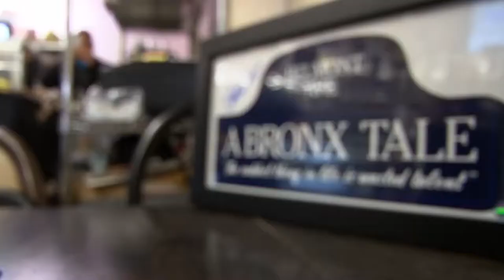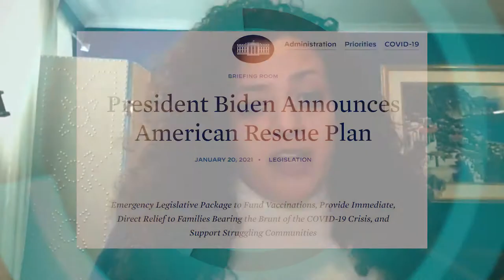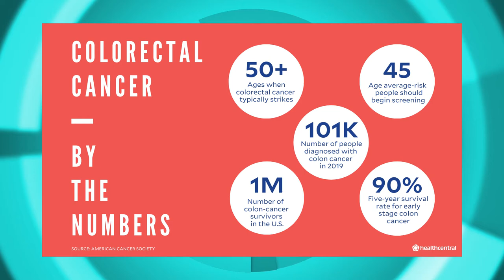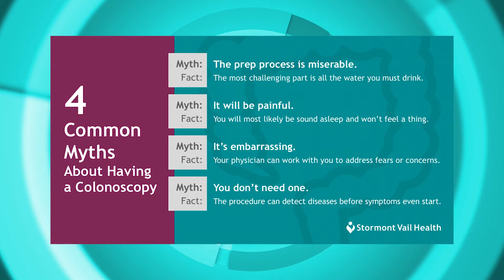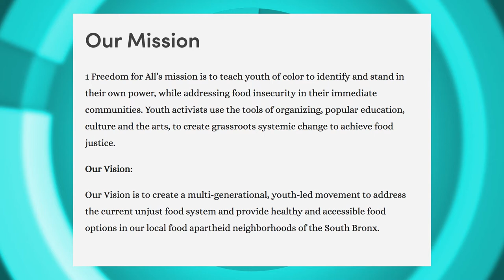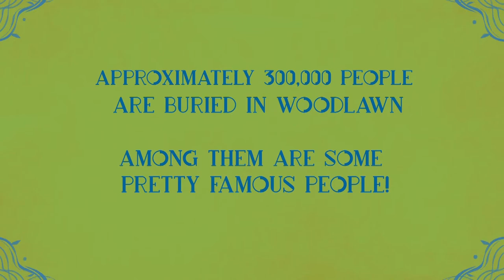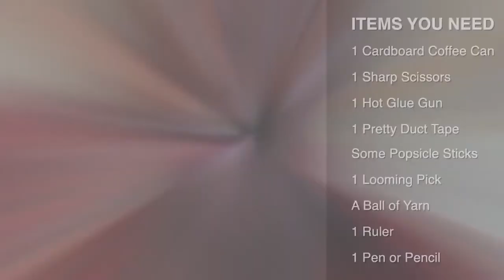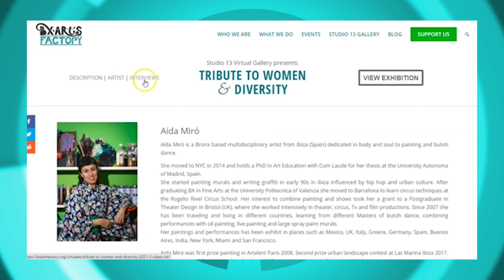Open BXRx Tuesday | March 16th, 2021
Host of OPEN BXRx, Sonyi Lopez, is joined by Nathalia Fernandez, Assemblymember District of 80 &  Candidate for Bronx Borough President, Dr. Edward Chu, Director of Albert Einstein Cancer Center, Hector Gerardo Founder & Executive Director of  1Freedom for All,  Laura Álvarez, Co-Founder of BxArts Factory.

Producers: Sonyi Lopez & Franchesca Feliz
Editor : Franchesca Feliz
Production Assistant : Rebecca Hemick